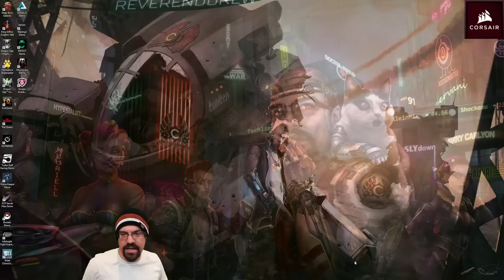CohhCarnage Plays Dome Keeper Demo - Episode 3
Cohh takes a look at the Dome Keeper Demo to see what it has to offer.